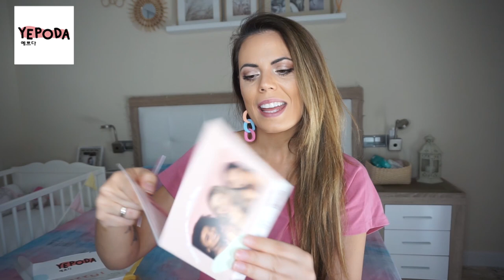RUTINA FACIAL COREANA - YEPODA 🌸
Código: HELENA40

🔴     Solo hoy domingo 8 de agosto: Hairband GRATIS en compras mayores a 69€   🔴